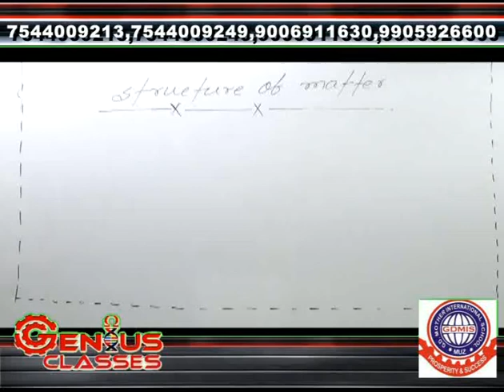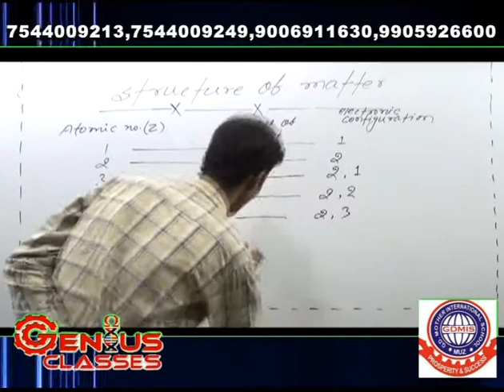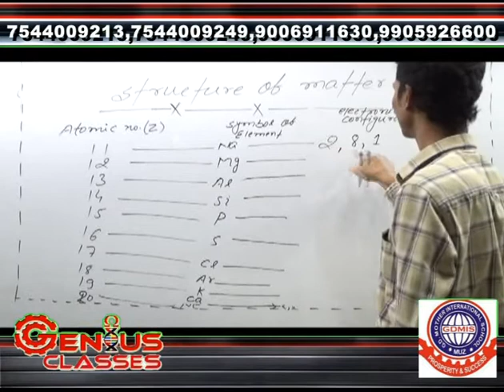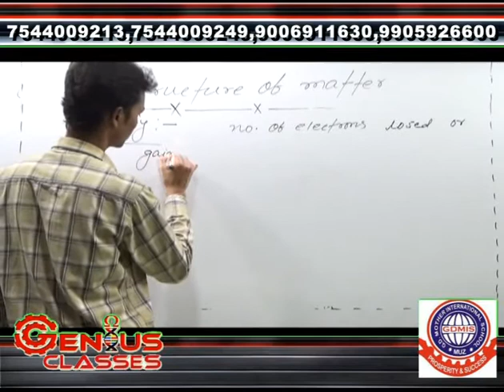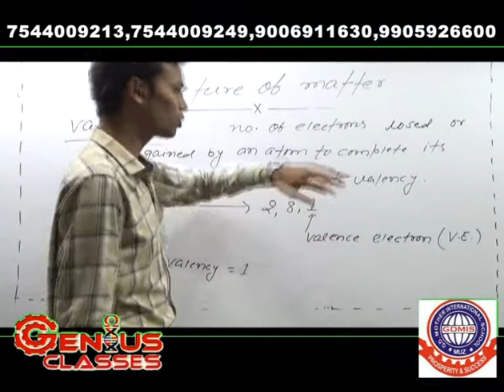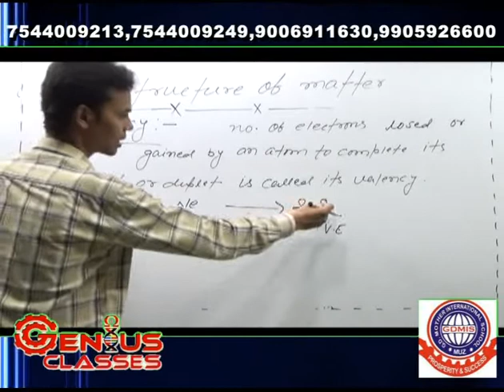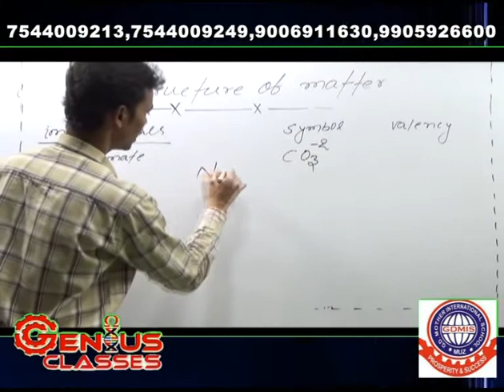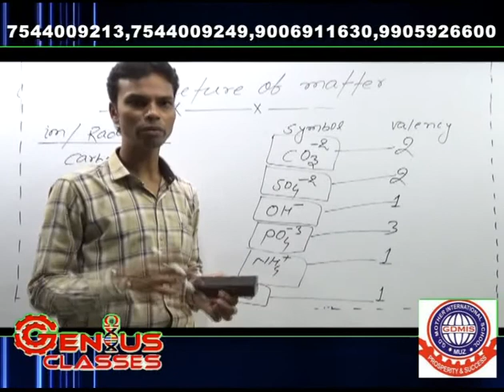Class VII Chemisty Structure of Matter Lecture 3